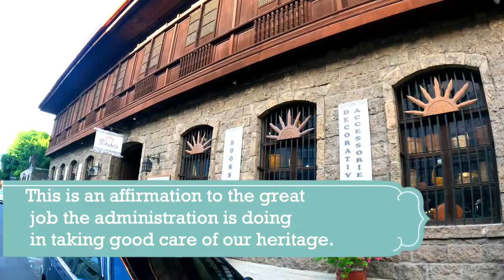Iconic Intramuros Manila wins best tourist attraction for the first time in World Travel Awards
The walled city of Intramuros in Manila was declared as the best tourist attraction in this year's 27th World Travel Awards. It's the first time that it won the title, beating 15 other tourist popular sites such as the Taj Mahal in India, the United States’ Grand Canyon National Park and the Great Wall of China, among others.

This is an affirmation to the great job the administration is doing in taking good care of our heritage. Intramuros Administration restores the walled city with extensive renovations such as bright capiz lamps installed in monuments and trees, colorful murals, and new sites, such as the dungeon and cleaned-up and fortified military structures, as a tribute to the country’s historic Hispanic period. Through its programs, Intramuros remains an iconic tourism site that honors the Philippines’ glorious past.